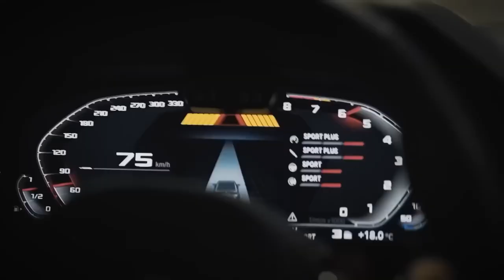Yonexx & lunar - Need You [FSZ- Video Release] No Copyright Music